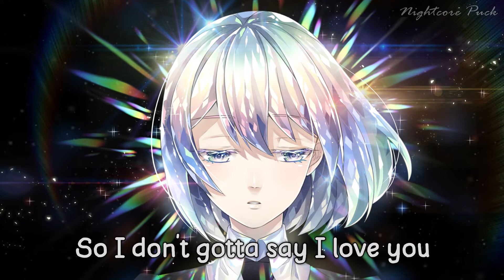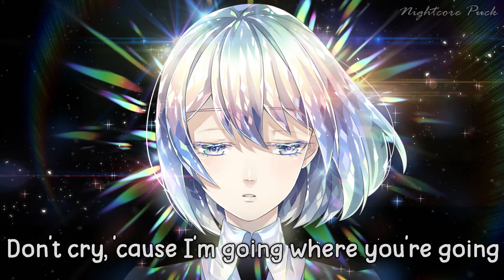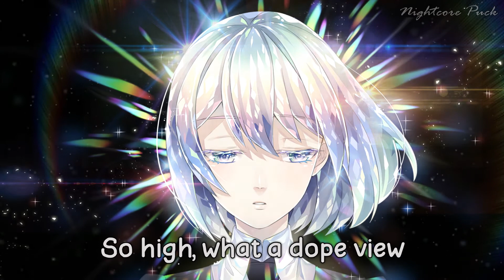Nightcore - Jump (Lyrics)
Don't cry 'cause I'm going where you're going ♥

✔ Artist: gabriel black (ft. Sofi de la Torre)
✔ Song: Jump
✔ Genre: Pop, EDM, Dance, Electronic, Chill, Nightcore

✔ Lyrics
If you jump, then I jump too
So high, what a dope view
No byes 'cause I'm going where you're going
No byes, yeah I'm going where ya

I hope I never have to say
That I'm missing you baby
'Cause if I'm dreaming, dreaming, let me sleep
As close to heaven as I'll ever be

No byes, yeah I'm going where you're going

So I don't gotta say I love you
'Cause it shows when I hold you
Go 'head and fly baby, I'm here beside you

Sky high, that's a nice view
You called and I came through
This is how I say I love you

This is a secret ♥ ssshh congratz if you found it. Be sure to tell me in the server that you found the secret! ♥